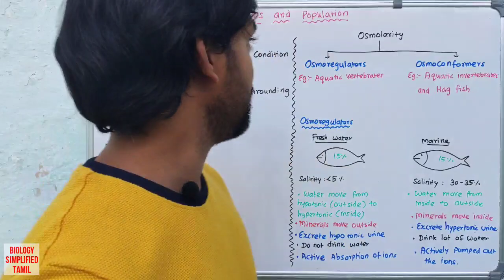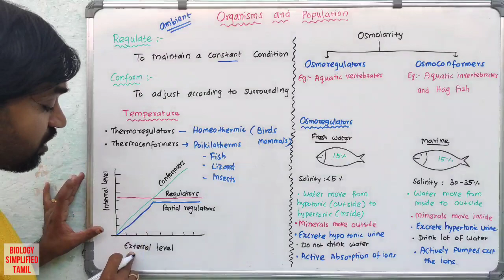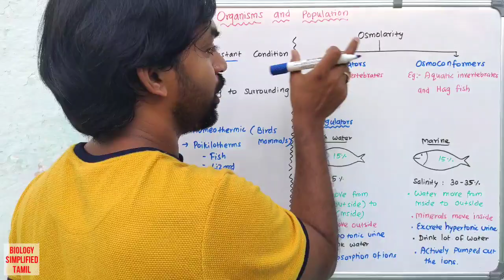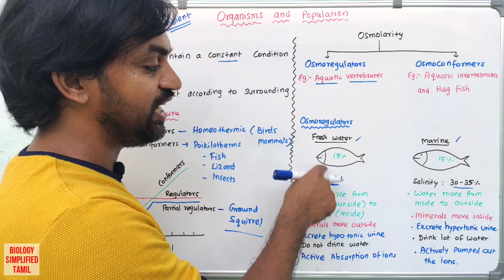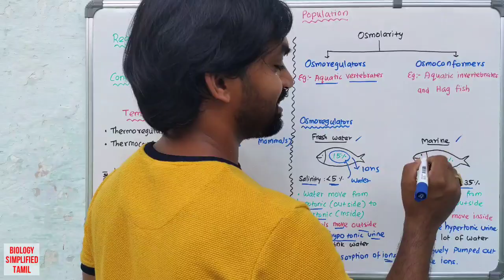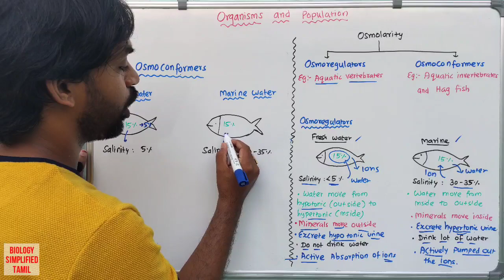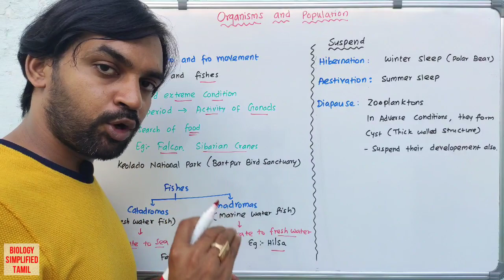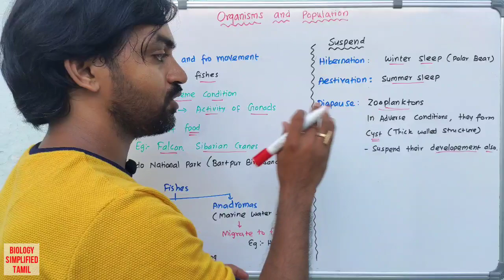Organisms and Population | Regulate | Conform | Migrate | Suspend